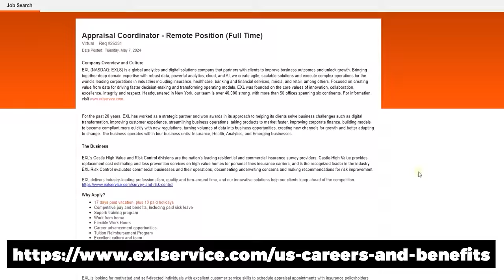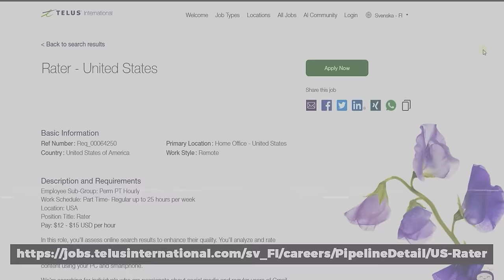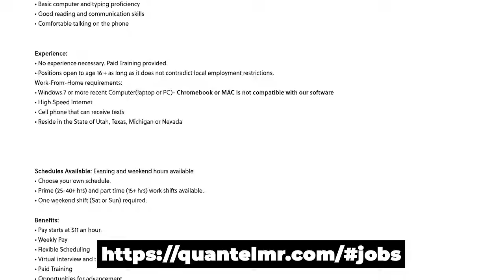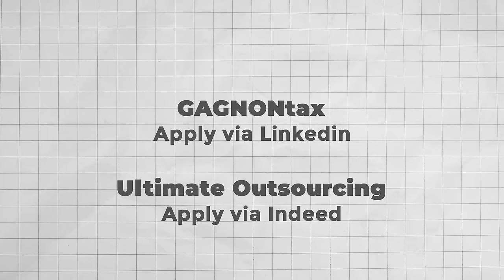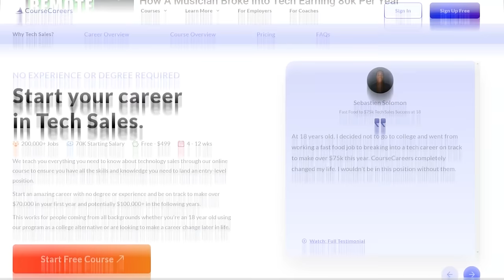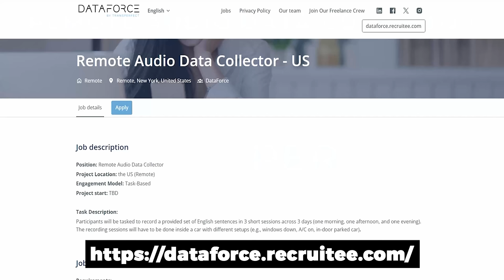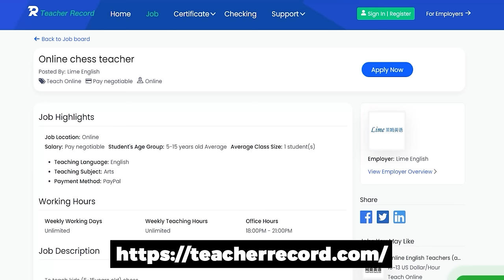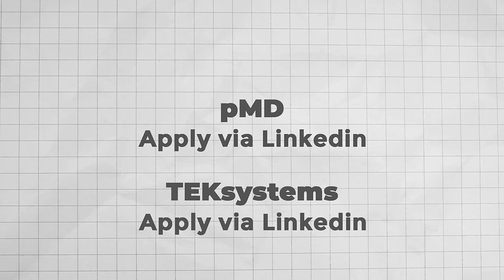17 Easy Hire Work From Home Jobs (No Experience Needed)